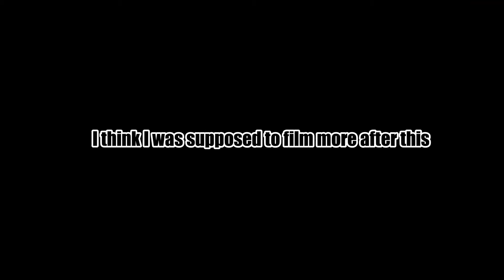Reptile Jackson and the Twirlwhips - Castlevania: Harmony of Dissonance [Ep. 2]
Castlevania: Harmony of Dissonance (commonly abbreviated HoD) is a platformer game part of the Castlevania series developed by Konami Computer Entertainment Tokyo (KCET) and published by Konami for the Nintendo Game Boy Advance handheld system. It was originally released in Japan in 2002 under the title Castlevania: Concerto of Midnight Sun (キャッスルヴァニア 白夜の協奏曲 Castlevania: Byakuya no Concerto?).[1]